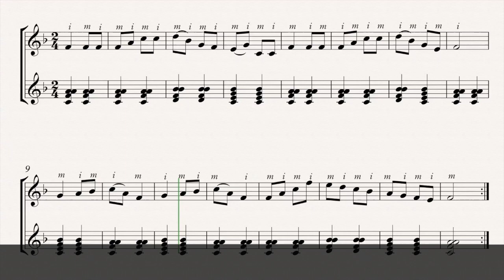Early One Morning - ukulele notes